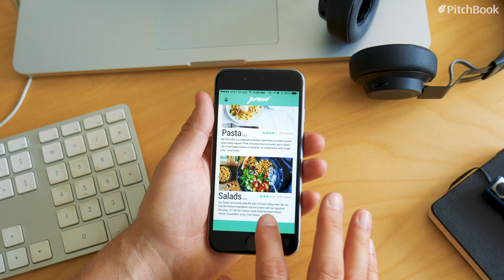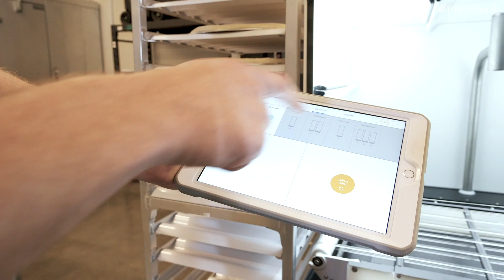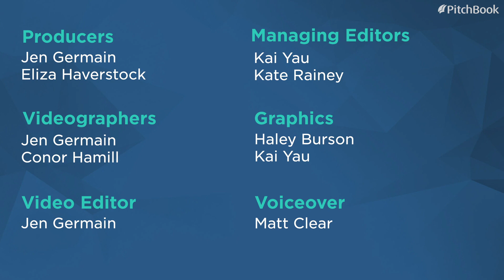Robots and the future of food service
As the restaurant industry changes, automation might be the next step in food preparation and delivery. See how some venture-backed startups are putting this strategy to work.